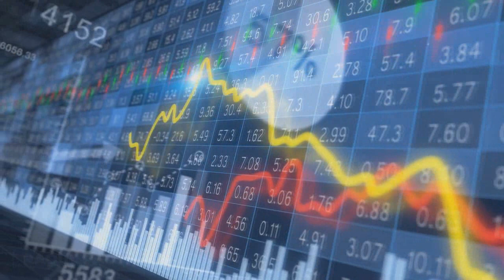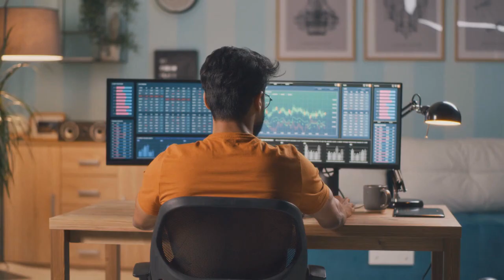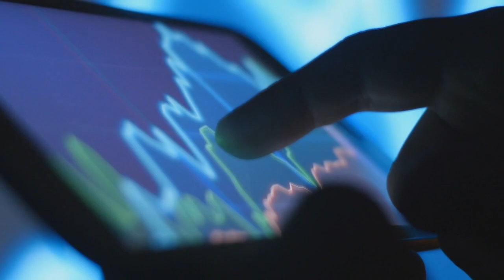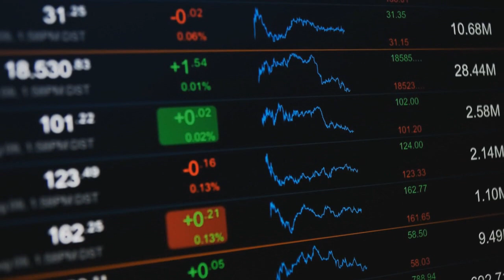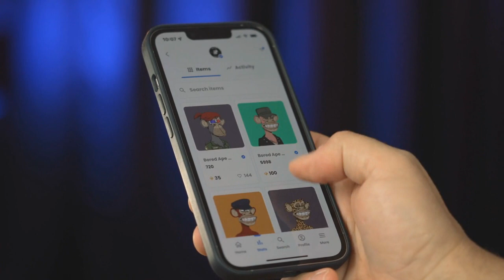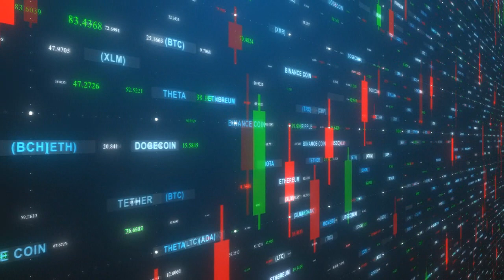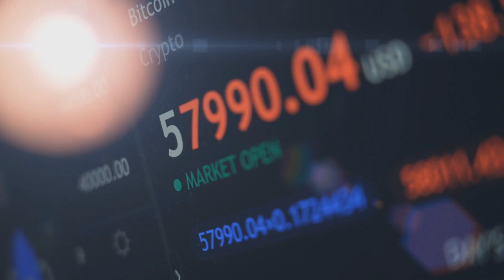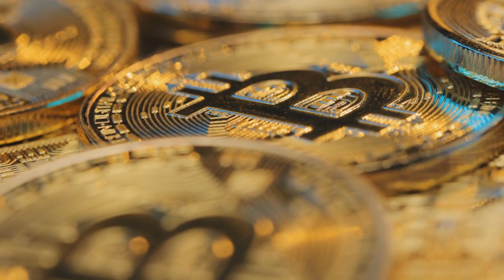Raoul Pal Gives WARNING! Everything Is Going To Change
What do you think of this Raoul Pal Video?

👉All footage has been licensed through story blocks.